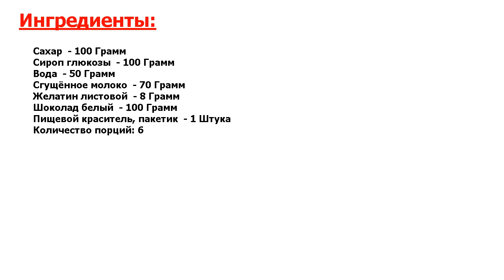★ОФИГЕННО!★ ЦВЕТНАЯ ГЛАЗУРЬ ★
★Просто отпад● Для тех, кто не новичок в кондитерском деле, будет кстати мой рецепт, рассказывающий о том, как приготовить цветную глазурь● Её можно использовать для различных десертов● Готовьте и пробуйте!